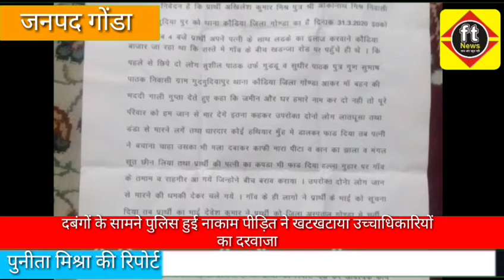दबंगों के सामने पुलिस हुई नाकाम पीड़ित ने खटखटाया उच्चाधिकारियों का दरवाजा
गोंडा / जनपद गोंडा अंतर्गत थाना कौड़िया बाजार के पुलिस दबंगों के आगे नतमस्तक दिख रही है पीड़ित को जब न्याय से आशा उठ गया तब वह उच्चाधिकारियों का दरवाजा खटखटाने पर मजबूर हो गया
मामला जनपद गोंडा के थाना कौड़िया अंतर्गत मजरे गुदगुदी या पुर का है जहां पर दिनांक 31/3 /2020 को अखिलेश कुमार मिश्रा पुत्र ओंकार नाथ मिश्रा निवासी गुदगुदी या पुर थाना कौड़िया बाजार जिला गोंडा जो कि अपनी पत्नी के साथ अपने बच्चे का दवा लाने कौड़िया बाजार जा रहा था जैसे ही गांव के बाहर खड़ंजा पर पहुंचा ही था  कि तब तक अचानक दो लोग आ धमके तथा अखिलेश मिश्रा को बगैर कुछ बताए ही अखिलेश को भद्दी भद्दी गालियां देना शुरू कर दिए तथा लात घुसा से मारना शुरू कर दिए जिससे हतोत्साहित होकर अखिलेश मिश्रा के बच्चे सड़क पर गिर गए मारने वाले युवक गांव के ही सुशील पाठक वाह सुधीर पाठक पुत्रगण सुभाष पाठक से पूछा क्यों मारपीट कर रहे हो जिस पर सुशील पाठक ने कहा तुम अपना घर खेत सब हमारे नाम लिखकर घर छोड़कर चले जाओ नहीं तो तुम्हारे पूरे परिवार को जान से हाथ धोना पड़ेगा तभी सुधीर पाठक द्वारा अखिलेश मिश्रा के मुंह में किसी धारदार औजार से वार कर दिया गया जिससे अखिलेश मिश्रा का मुंह का जबड़ा फट गया तथा अखिलेश वहीं पर बेहोश हो गया अखिलेश को बेहोशी के हालत में देखकर उसकी पत्नी ने शोर मचाना शुरू कर दिया जिससे शोर सुनकर आस पास के ग्रामीण इकठ्ठा हो गए जिससे सुशील पाठक व सुधीर पाठक मौके से फरार हो गए तथा उसकी पत्नी ने 112 नंबर पर कॉल करके सूचना दी जिस पर 112 पीआरबी  तथा 108 एंबुलेंस मौके पर पहुंची तथा सूचना मिलने पर साथ में थाना कौड़िया बाजार के दो सिपाही भी वहां पहुंच गए अखिलेश के मुंह से अधिक खून जमीन पर पड़ा देख तभी एक सिपाही ने थानाध्यक्ष को फोन पर सारी बात बताई थानाध्यक्ष कौड़िया द्वारा मौके पर आकर उक्त पीड़ित को सीएचसी रुपईडीहा भिजवाया जहां डॉक्टर ने हालत गंभीर देखते हुए उसे तुरंत जिला अस्पताल गोंडा के लिए रेफर कर दिया उसी एंबुलेंस द्वारा दो सिपाही अखिलेश को लेकर जिला अस्पताल गोंडा पहुंचे तथा अखिलेश को बिना कोई उपचार की व्यवस्था कराएं ही बेहोशी की हालत में छोड़कर चले गए बेचारा अखिलेश पूरी रात घायल अवस्था में अस्पताल में तड़पता रहा तथा उसका सुनने वाला कोई नहीं निकला सुबह लगभग 8:30 बजे घायल का भाई जब सूचना मिली अस्पताल पहुंचा तब उसे भर्ती करवाया गया तथा उसका इलाज शुरू हुआ घटना के चार-पांच दिन बीत जाने के बाद अभी तक कौड़िया पुलिस द्वारा कोई कार्यवाही नहीं की गई जिससे थक हार कर पीड़ित पुलिस अधीक्षक गोंडा पुलिस उपमहानिरीक्षक देवीपाटन मंडल गोंडा तथा जिलाधिकारी महोदय को डाक के माध्यम से अवगत कराया